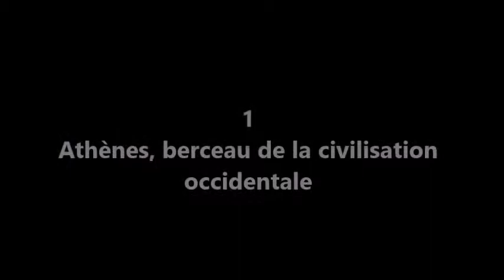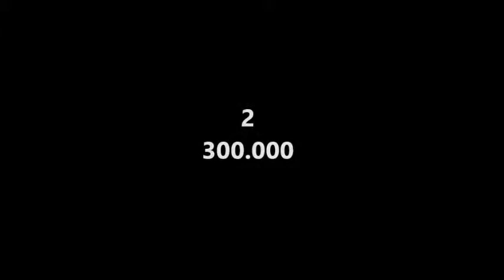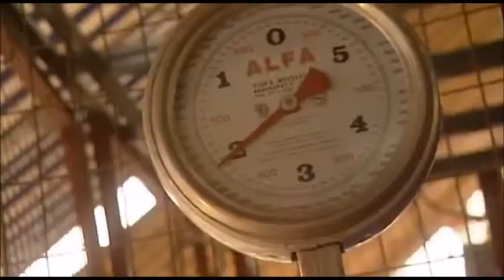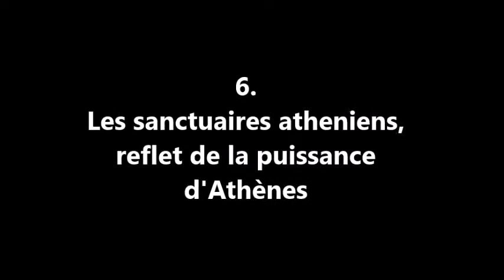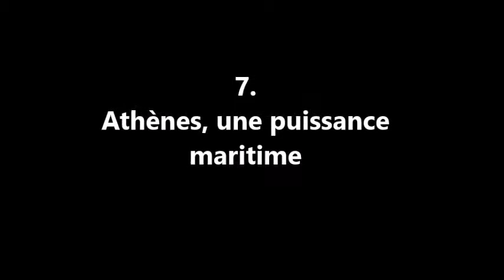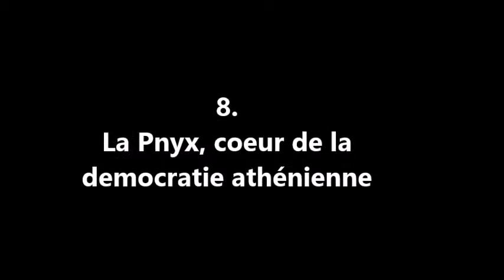ATHEN IM 5 JAHRHUNDERT VOR CHRISTI Schauplätze der Demokratie